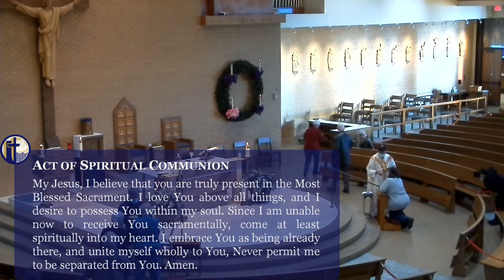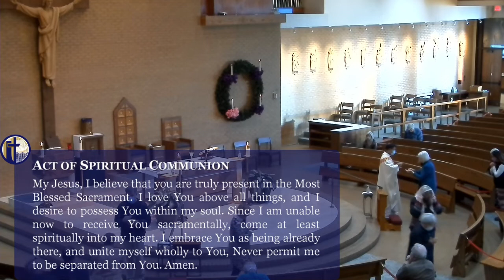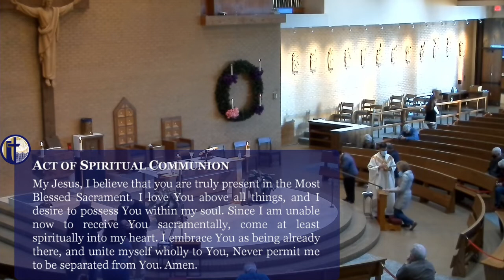12.7.20 St. Ambrose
Mass Intention: Ken & Virginia Burchett
Mass Celebrant: Fr. Anthony Ram
Homily: Three Kinds of People